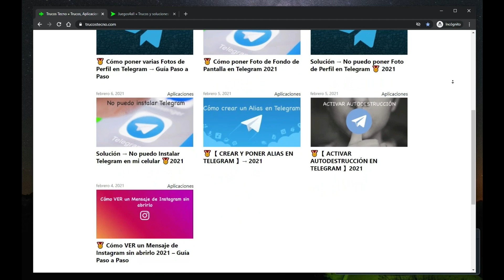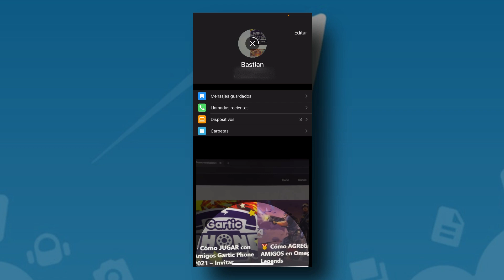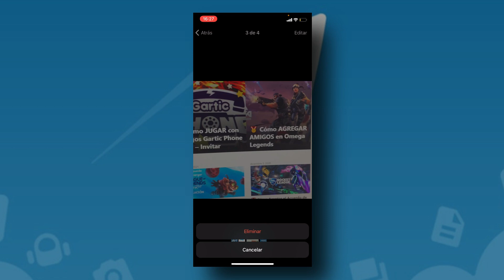✅ Como PONER ESTADOS en Telegram 🥇 2022 - Activar, mirar y ver los Estados de Telegram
Interesado en aprender a ¿Cómo ver los estados en Telegram y además como poder poner varios? Estas en el video correcto, donde te enseñaremos paso a paso a como un Estado en Telegram.